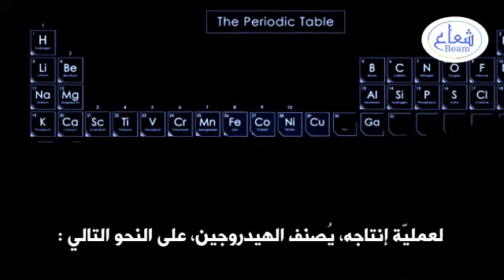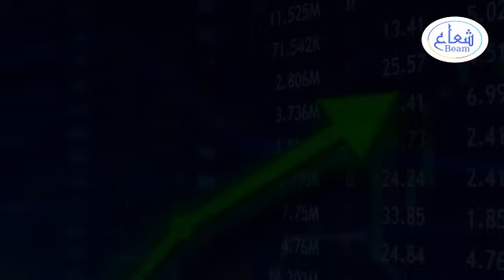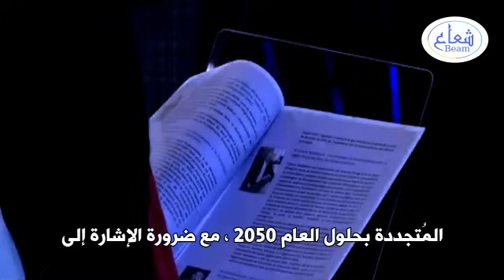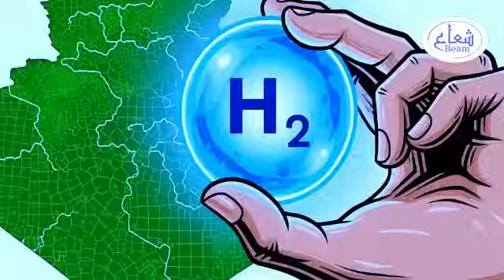وادي الهيدروجين | طاقة الجزائر النظيفة تغزو أوروبا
الجزائر تُعلن عن مشروع وادي الهيدروجين، أضخم مشاريع الطاقة النظيفة في العالم، الذي ينطلق من صحراء الجزائر..
دول أوروبا تنتظر إمدادات الطاقة النظيفة من مشروع وادي الهيدروجين الجزائري، باعتباره المُنقِذ والبديل للغاز الروسي..
الاقتصاد الجزائري ينتعش بعد الإعلان عن مشروع وادي الهيدروجين الجزائري..

أهم أخبار الطاقة والاقتصاد في الجزائر اليوم :
الحكومة الجزائرية تعلن انطلاق مشروع القرن للطاقة النظيفة والمتجددة، وهو مشروع وادي الهيدروجين، الذي يعتمد بالأساس على الطاقة الشمسية من الصحراء الجزائرية..
ويرى خُبراء الاقتصاد والطاقة أن هذا المشروع الجزائري، يُعتبر نقطة التحوّل في مجال التنمية المستدامة، وبناء منظومة الاقتصاد الأخضر في الجزائر، بعيدًا عن ريع النفط والغاز..
وتتجاوز تأثيراته الُمُستوى المحلي إلى الُمُستوى العالمي، حيث تبني أوروبا آمالها على هذا المشروع الجزائري الضخم، لحل أزمة الطاقة المزمنة.. وتعتبره دول الاتحاد الأوروبي، البديل الأمثل للغاز الروسي، الذي تقلصت إمداداته عقب الغزو الروسي لأوكرانيا..
وعلى خلفية حرب الطاقة، وتوتر العلاقات بين أوروبا وروسيا، يُصبح الهيدروجين الجزائري، سلاح جديد لدعم قوة الجزائر الناعمة..

فماذا عن مشروع وادي الهيدروجين الجزائري..؟
وما هي أهميته في بناء مُستقبل الاقتصاد الأخضر في الجزائر، لمرحلة ما بعد النفط والغاز..؟
وهل يحقق المشروع الجزائري، آمال أوروبا من الطاقة النظيفة والمستدامة..؟
وكم حجم عائدات المشروع، التي تدخل في اقتصاد الجزائر..؟

تنفرد بهذا الفيديو الجديد، الذي يأخذك إلى وادي الهيدروجين الجزائري، ويُقدّم الإجابة على كُل التساؤلات التي تدور في ذهنك.

الفصول
00:00 المُقدّمة
00:24 مشروع القرن
01:56 تصنيف الهيدروجين
02:44 الوادي الجزائري
05:48 أوروبا تهرول نحو الجزائر
08:37 عبور الأطلسي
09:37 سؤال للمُشاهدين